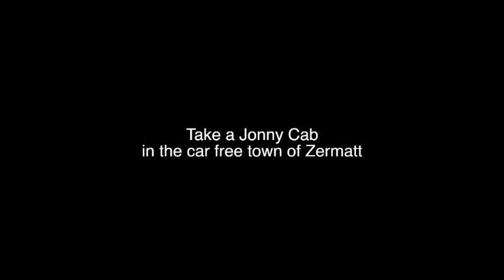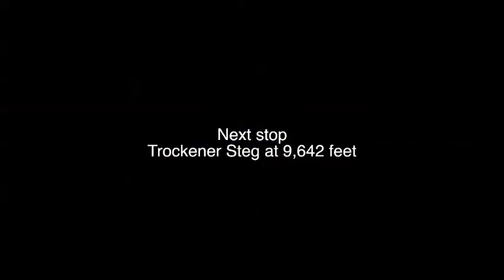Summer Skiing and Snowboarding in Zermatt - June 2012